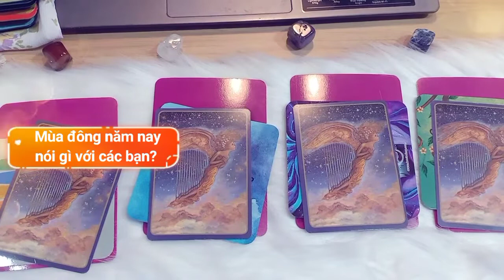Chọn 1 viên đá: Mùa đông năm nay muốn nói gì với bạn?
Bạn đang đến với kênh Nhà Sala - Đây là nơi mình giải đáp những câu hỏi trong hậu trường cuộc sống của khách hàng, cùng hành trình phát triển tâm linh. Mình là Sala Tâm. Sala trong hoa Sala và Tâm trong Tâm Hồn. Một Th.s Tâm Lý, kể chuyện bằng Tarot sống cuộc đời bình thường học thương lấy bản thân đúng cách mỗi ngày.
Điều này là động lực rất lớn cho mình duy trì kênh.